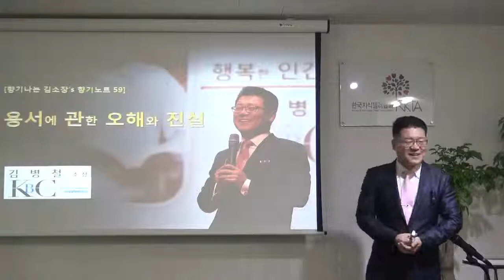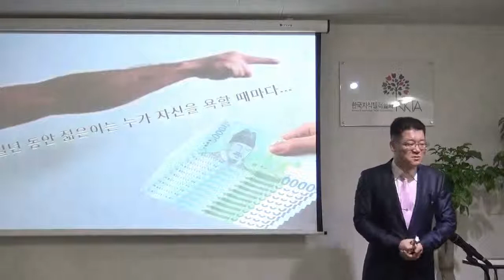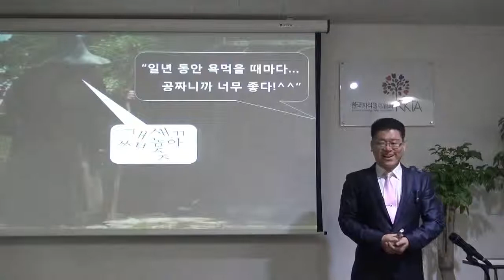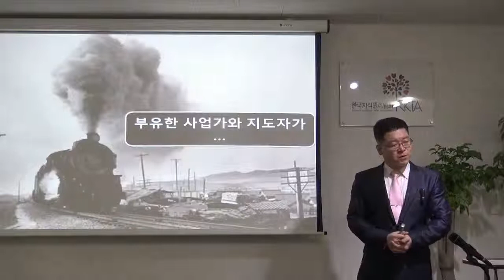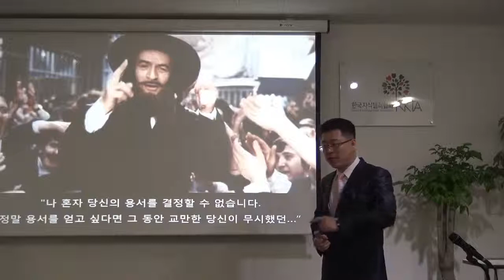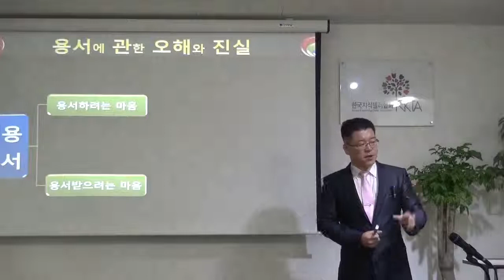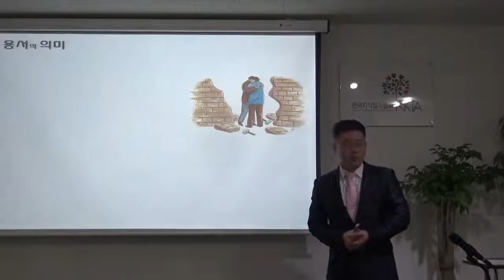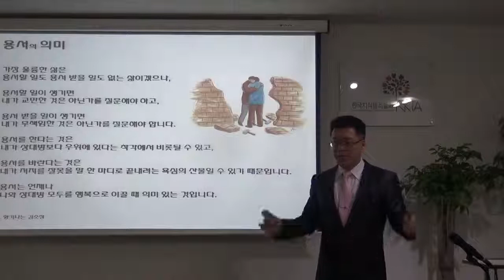일상의 인문학 _ 향기노트 59. 용서에 관한 오해와 진실 / 향기나는 김소장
가장 훌륭한 삶은
용서할 일도 용서 받을 일도 없는 삶이겠으나,

용서할 일이 생기면
내가 교만한 것은 아닌가를 질문해야 하고,

용서 받을 일이 생기면
내가 무책한 것은 아닌가를 질문해야 합니다.

용서를 한다는 것은
내가 상대방 보다 우위에 있다는 착각에서 비롯될 수 있고,

용서를 바란다는 것은
내가 저지른 잘못을 말 한 마디로 끝내려는